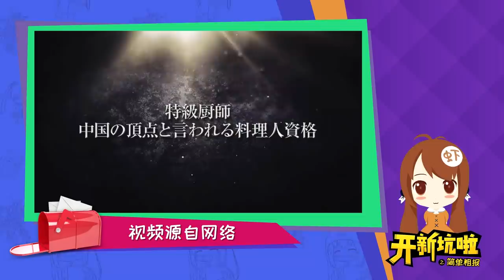【开新坑啦】花嫁鬼嫁小情调!~成为真爱全都要!!!~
24日复联4上映，为了第一时间体验这部10年终结之作，特地熬夜看首映，从这么多年的影院观影体验来看，复联4这次也是头一回，现场欢呼鼓掌尖叫估计不下三十次~！五一放假又二刷回味回味！不知道小伙伴们几刷了呢？